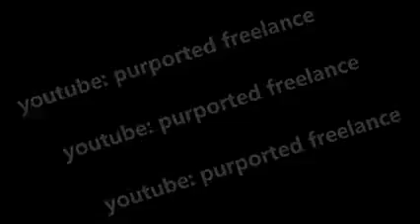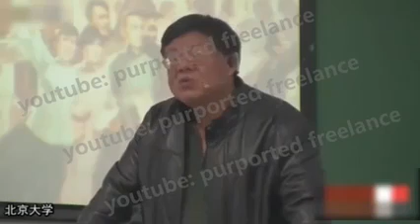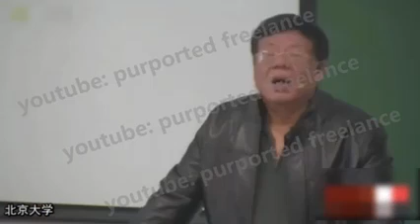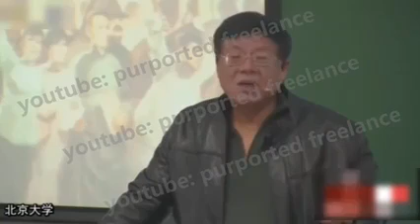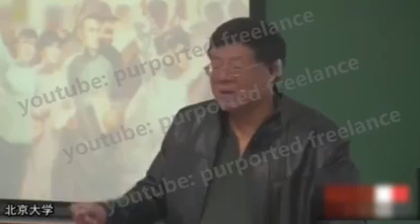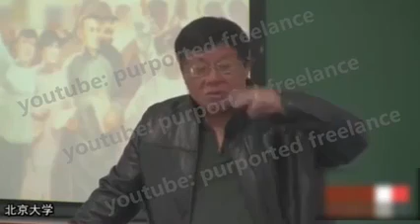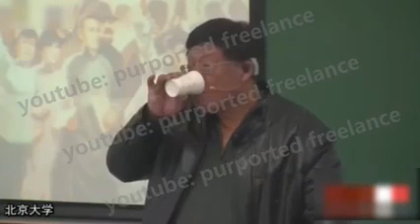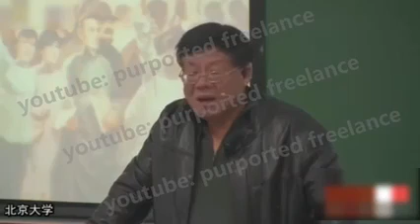五四运动 ---- 主讲人：张鸣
张鸣，男，浙江上虞人，1957年生，政治学博士，博士生导师。曾任中国人民大学政治系主任。